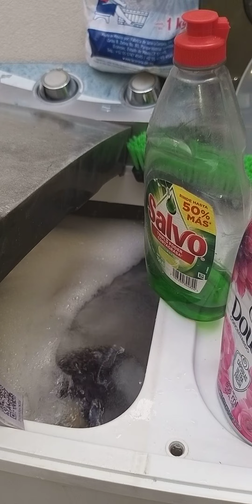LAVAR DIFERENTES PRENDAS D DORMIR D OTRAS CAMAS QUE USAN LAS HIJAS, HIJOS EN UN DÍA 100 % SOLEADO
ES MUY BUENO  UYUDAR EN CASA PORQUE LA ESPOSA, HIJAS, HIJOS AYUDAN MUCHO TAMBIÉN  EN CASA Y ASÍ ES  MEJOR QUE TODOS HAGAN ALGO PRODUCTIVO, ESCRIBIÓ EL PROFESOR FERNANDO RIVERA GÓMEZ Y MUCHAS GRACIAS POR VER MIS VIDEOS EDUCATIVOS DE PROYECTOS PRODUCTIVOS, 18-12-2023.